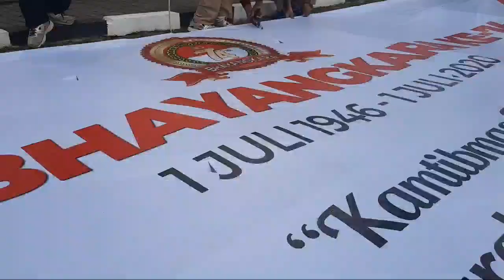BEHIND THE SCENES 🦸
Dibalik penampil yang tampil luar biasa, ada orang-orang hebat dibelakangnya.
mungkin itulah sedikit kata yang dapat menggambarkan personel Yanma Polda D.I. Yogyakarta.
Karena tanpa mereka semua kegiatan Polda D.I. Yogyakarta tidak akan terselenggara dengan baik.
Merekalah salah satu pahlawan yang membuat berbagai acara di Polda D.I. Yogyakarta terlihat indah, bersih, dan rapi.